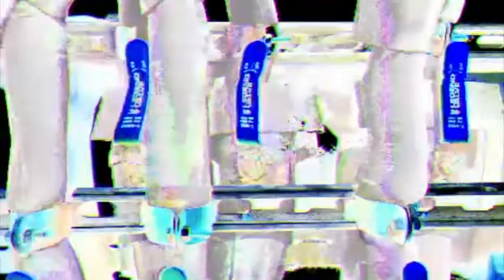Infinite Excursions XV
Ronald Caravan's "Excursions for A Clarinet" (1974) is a work for solo clarinet that, in addition to many extended techniques, features a mobile form consisting of 16 cells that may be performed in any order. Accounting for only this variable, that results in a potential 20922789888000 different permutations of this piece. Combined with the Glitch settings on Hologram Electronics Infinite Jets Resynthesizer, the possibilities are, well, infinite. We'll be going through 30 different versions using a different performance of the piece as well as different settings on the Infinite Jets.

Pipes.